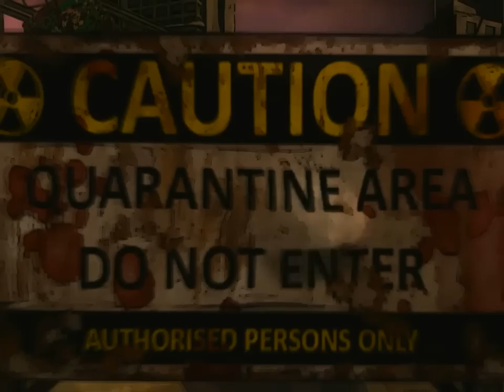Death Dome on Google Play!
No one really remembers where it all started...but before long...it was everywhere. The "M" virus... Most people who showed symptoms were dead within days...but others weren't so lucky. Mutations were showing up all over the city. The infected were quarantined in a bio-dome force field that encased the city of Palamira. Some called it a "safe zone", but most know it as the Death Dome. The M virus grew stronger inside the Death Dome and eventually became strong enough to live on its own without a host. Strong enough to become...The Behemoths!

The only name I know is Phoenix, I have no recollection of who I was before...The one thing I do know is that they will never dismantle the dome while the behemoths are still alive so I must take them all down. myself!

FIGHT FEARSOME ENEMIES
Battle Larger-than-life Behemoths in a virus-ravaged city

EVOLVING COMBAT!
Learn new skills and techniques as you progress through the game. Use them to take down even tougher enemies!

FIND LOOT!
Scavenge the remnants of a once-thriving city

ELEMENTAL WEAPONS AND ARMOR!
Wield acid, fire and lightning to exploit enemy weaknesses!